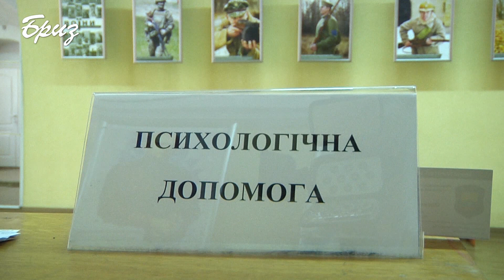Більше не полонені: 35 українців повернулись додому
Відбулося взаємне звільнення Україною та Російською Федерацією утримуваних осіб. 7 вересня українській стороні повернули 35 громадян, Росії було передано також 35 осіб.
Зустріти на рідній землі українських героїв прибули Президент України Володимир Зеленський, Міністр оборони України Андрій Загороднюк, Командувач Військово-Морських України адмірал Ігор Воронченко, рідні та близькі, волонтери, громадські активісти та небайдужі українці.
Президент розповів про деталі того, як було досягнуто домовленостей щодо звільнення українців. Зокрема, він нагадав, що 7 серпня відбулася його телефонна розмова з Президентом РФ Володимиром Путіним.
Президент України також зазначив, що спочатку йшлося про повернення лише українських військових моряків, але з ініціативи української сторони до звільнення були долучені також інші.
Володимир Зеленський зауважив, що звільнення українців і їхнє повернення додому викликає радісні відчуття у кожного, та подякував усім, хто долучився до цього процесу.
Після зустрічі у міжнародному аеропорту “Бориспіль”, звільнені з полону українські військовослужбовці будуть доправлені до Головного військово-медичного клінічного центру “Головний військовий госпіталь” у Києві. Усі вони будуть ретельно оглянуті військовими лікарями та фахівцями медичної служби. У разі необхідності військовослужбовцям буде надано висококваліфіковану медичну допомогу.
Зокрема, буде проведено поглиблене медичне обстеження, до якого залучатимуться кращі фахівці медичної служби Збройних Сил України, психологи та військовий капелан. Наразі звільнені військовослужбовці забезпечені усім необхідним, зокрема медикаментами та предметами особистої гігієни.